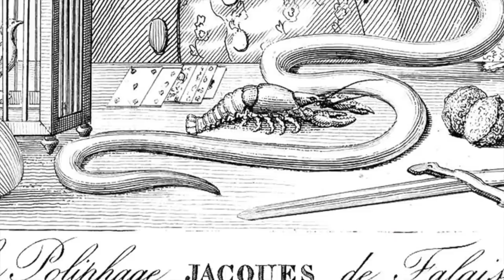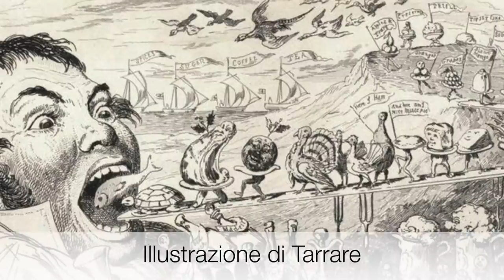Tarrare: l’uomo più vorace della Storia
Articolo di Nicola Ianuale: "Le (dis)avventure di Tarrare: l’uomo più vorace della Storia", disponibile su Vanilla Magazine